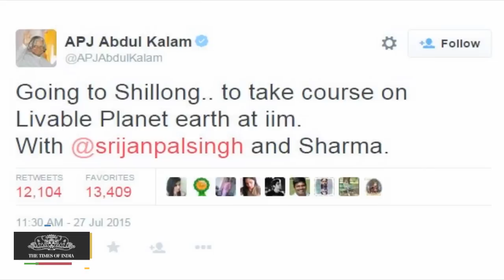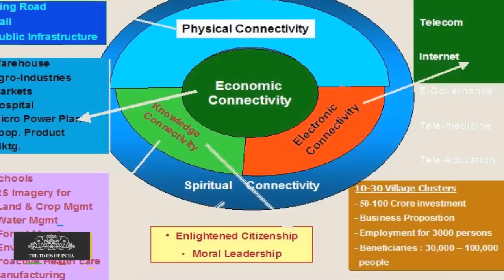Dr APJ Abdul Kalam | Life in Pics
An enthusiast till the last for sharing ideas with students and youth, it was not surprising that former president A.P.J. Abdul Kalam was delivering a lecture at the IIM-Shillong when he collapsed and died in a hospital shortly afterwards.

An enthusiast till the last for sharing ideas with students and youth, it was not surprising that former president A.P.J. Abdul Kalam was delivering a lecture at the IIM-Shillong when he collapsed and died in a hospital shortly afterwards. His last tweet on Monday sounded enthusiastic "Going to Shillong.. to take course on Livable Planet earth at IIM." His handle @APJAbdulKalam, described him as "Scientist, teacher, learner and writer. Served as the 11th President of India (2002-07). Working for an economically developed nation by 2020." Popularly known as India's "Missile Man", Avul Pakir Jainulabdeen Abdul Kalam crowned a illustrious acientific career with a term as india's first citizen after the then Atal Bihari Vajpayee-led National Democratic Alliance (NDA) government put forward his name as K.R. Narayanan's successor. He was recipient of India's highest civilian honour - the Bharat Ratna - in 1997. One of India's best known scientists, Kalam was full of ideas on how to solve India's problems - on bridging the rural-urban divide through his pet concept of PURA or "Providing Urban amenities in Rural Areasa - for empowering villages, and also to use solar power in a big way to tide over India's energy needs. PURA, Kalam said, was about giving a cluster of villages physical, electronic and knowledge connectivity and he had in mind creating about 7,000 PURAs across the country. "I believe that connectivity is the key to bridging the rural-urban divide. The core-competence of the village will enable the production of competitive products for national and international markets. This will lead to rural enterprises which will create jobs in villages and lead to a vibrant economy in India's hinterland. That is how prosperity will emerge in the rural environment," he said in an interview to Wharton in 2008. Kalam had also drawn up an elaborate plan to power Rashtrapati Bhavan with solar power, but his term ended before he could implement it. He believed that besides solar, India should also go in for nuclear energy and also bio fuels from jatropha plant and algae. Born on October 15, 1931 at the Hindu pilgrim town of Rameswaram in Tamil Nadu, Kalam specialized in aeronautical engineering from Madras Institute of Technology and in 1958, joined the Defence Research and Development Organisation (DRDO).